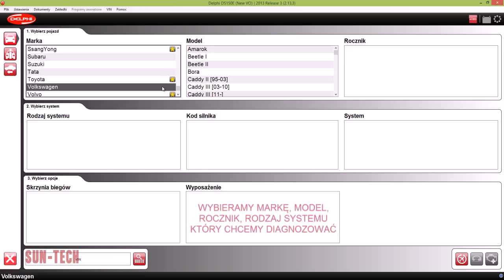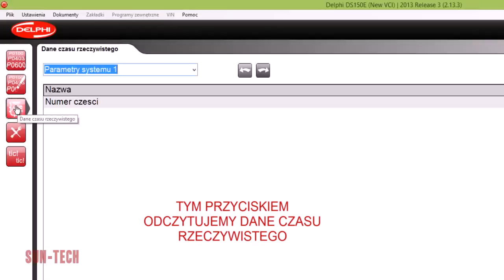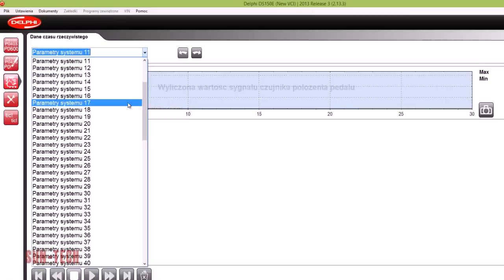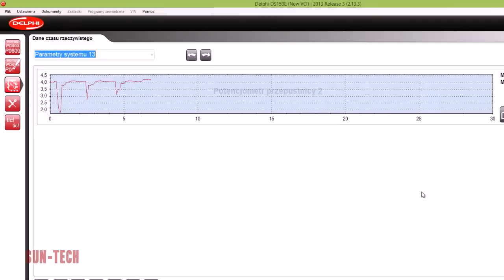Autocom Delphi CDP TCS Obsługa programu | SUN-TECH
Zobacz jak łatwo diagnozować auto przy pomocy Autocoma.
Zapraszamy na nasze aukcje sun-tech